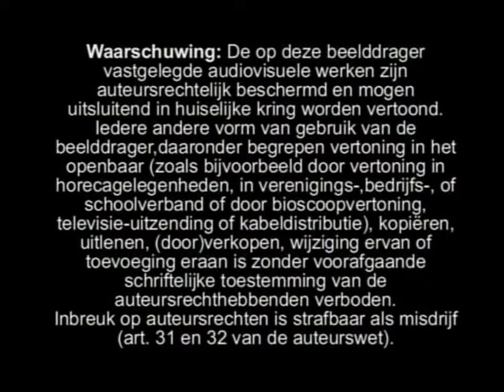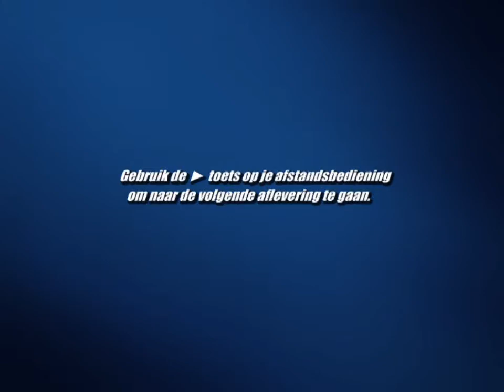DVD Opening: Shin Chan - Mam is koopverslaafd (Nederland 2004) (50fps)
Volgorde:
1. Bridge Entertainment Group logo (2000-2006)
2. Waarschuwing scherm
3. Bridge Pictures promotional DVD trailers
4. Kameleon 2 trailer
5. Gebruik de ▶ toets op je afstandsbediening om naar de volgende aflevering te gaan.
6. Start van een aflevering

Audio: Nederlands
Formaat: DVD
Jaar: 2004
Distributeur: Bridge Entertainment Group BV (Nederland)